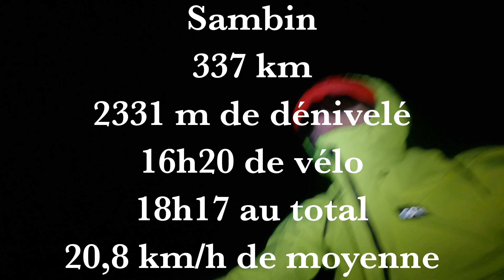300 kilomètres pour tester mon set up Belle Balade 👌 / Bikepacking / Ultra Cyclisme 🚲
Nouvelle vidéo, ça fait un baille !
Aujourd’hui je pars pour une sortie d’un peu plus de 300 kilomètres pour explorer le sud de la région Centre, aux alentours de Chateauroux, Argenton-sur-Creuse et Le Blanc.
L’idée est de tester mon set-up pour mon voyage « Belle Balade » que je vais réaliser à la mi-mai.
Est-ce que j’ai pas été un peu gourmand avec cette première sortie longue de l’année ?
J’ai eu un peu toutes les conditions…mais je vous laisse voir ça dans la vidéo 😉.

00:00 introduction
01:57 sommaire
06:39 la sacoche de selle
13:44 la sacoche de cadre et le maillot
29:54 la sacoche de cintre et le foodpouch
38:25 modifications du set up
44:13 fin de parcours difficile…

Références et liste du matériel :

- Sacoche de selle Ortlieb 11L
- Bivy Escape Sol
- Drap de soie Décathlon
- Matelas gonflable Thermarest Neo Air
- Trousse pharmacie
- Pantalon léger Décathlon
- Tee shirt mérinos Décathlon
- Paire de chaussette et caleçon
- Manches longues coupe vent et chaud Van Rysel
- Serviette microfibre Sea to Summit
- Brosse à dents, mini pot de dentifrice, mini pot de gel douche, boules kies
- Housse oreiller Sea to Summit
- Sacoche de cadre Apidura 4L
- Gants hiver Gorewear
- Surchaussures Gorewear Paclite
- Veste de pluie Gorewear Paclite
- Pantalon de pluie Gorewear Paclite
- Manchettes Van Rysel
- Jambières Le Col
- Tour de cou Chiru
- Bonnet sous casque
- Gants légers mérinos Décathlon
- Sacoche top tube Apidura 2L ou 1L
- Sac de trail evadict 10L Décathlon
- Drone DJI Mavic Mini 3 Pro + radiocommande + Batteries
- Food Pouch Riverside Décathlon
- Musette
- Couteau et fourchette
- Antivol BBB à câble
- Fiole de lubrifiant Muc Off conditions sèches
- Batterie externe Anker 20000 mha
- Sacoche de cintre Almthre 2L
- Gopro Hero 9 avec accessoires (batteries, cartes sd, chargeur, média mod, lumière…)
- Micro sans fil Rode Wireless Go
- Les différents câbles nécéssaires
- Chargeur secteur 4 ports
- Lampe frontale (?) ou Spanninga Thor
- Lampes arrières Olight seeme 30 (X2)
- Prolongateurs Deda Parabolica Uno
- 2 gourdes (500ml et 650ml)
- Maillot court Endurance Van Rysel
- Cuissard Thermal cargo Le Col
- Chaussettes courtes mérinos Décathlon
- Sous Maillot Décathlon
- Mitaines Giro
- Chaussures Mavic XA elite 2
- Casque Poc Ventral Air Spin
- Lunettes Poc
- Bidon avec outils de réparations (multi-outils, chambre, plaquettes…)
- Pompe à vélo Syncros avec flexible
- GPS Garmin 1030
- Batterie Garmin Charge

Bike : Chiru Chilkoot
Caméra : Gopro hero 9 black + Iphone 12 mini
Drone : DJI Mavic mini 1
Komoot et Strava : Simon Barret